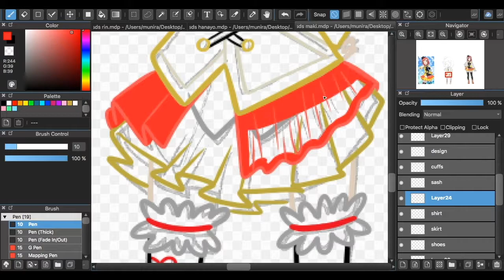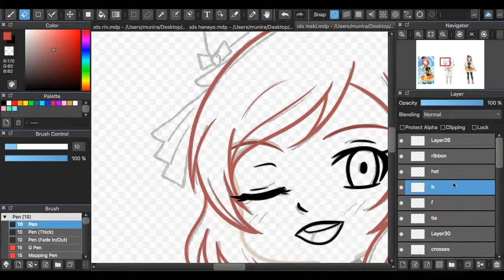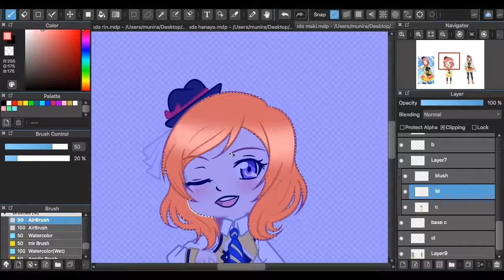Maki Sunny Day Song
speed draw of Maki Nishikino from Love Live
µ’s Sunny Day Song